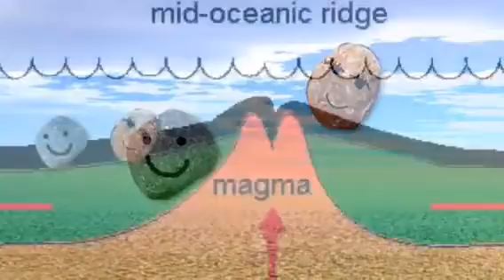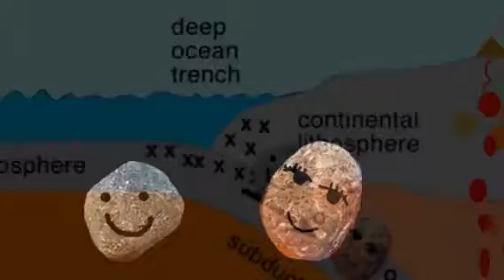Signeous the Igneous by Signy Weber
An igneous rock named Signeous learns about life as a rock.